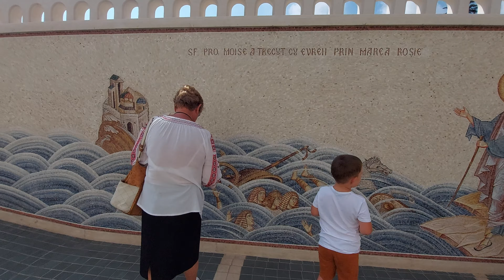Mânăstirea Sfânta Maria Techirghiol